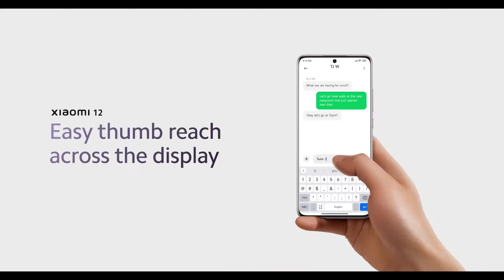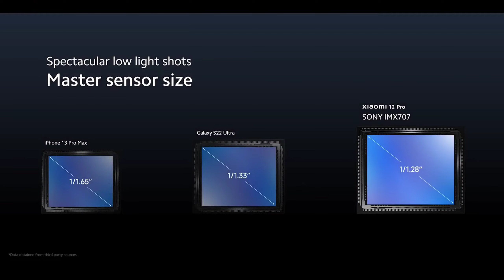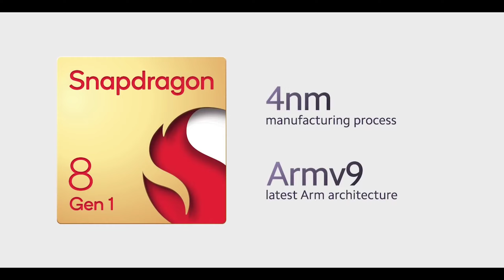1st Sale Offer 🔥 xiaomi 12 pro 5g Amazon Offer 🔥xiaomi 12 pro 5g Price & Discount Offer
1st Sale Offer 🔥 xiaomi 12 pro 5g Amazon Offer 🔥xiaomi 12 pro 5g Price & Discount Offer